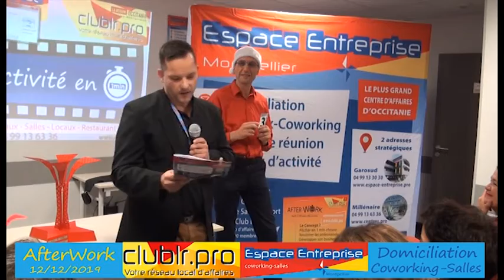LEMAIRE Sebastien - Pitch Elevator - Afterwork Club LR Décembre 2019